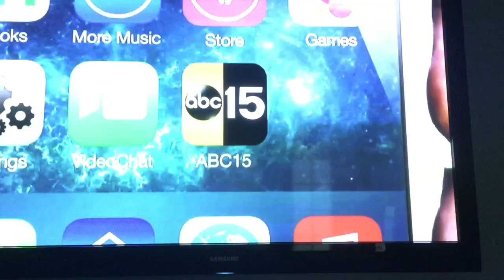TruHIT Fitness TV spot on ABC 15 PHX